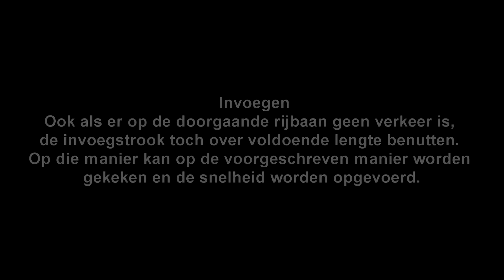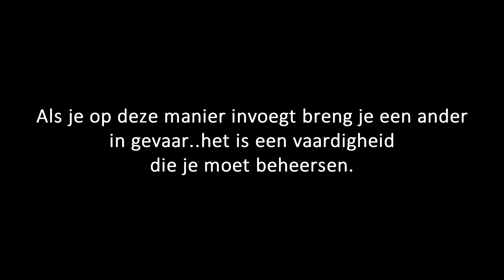Dashcam Drive Safe | INVOEGEN | ENTER THE HIGHWAY | GEVAAR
Beelden gemaakt met een dashcam, bedoeld om bewust te worden van het gevaar in het verkeer. 95% van de beelden komen uit een auto rijles  • Images shot with a dashcam intended to become aware of the danger 95% of the images come from